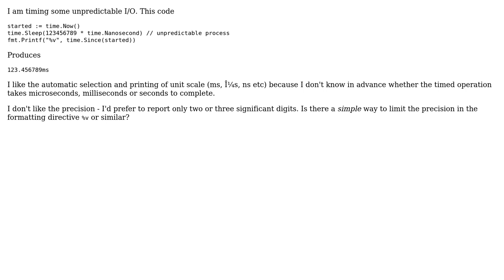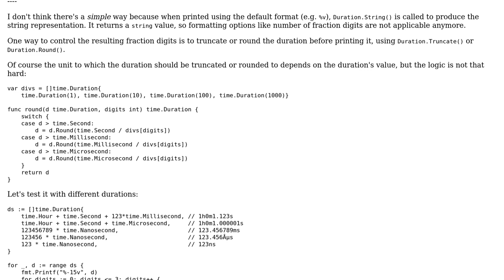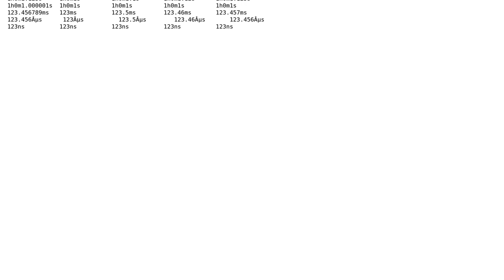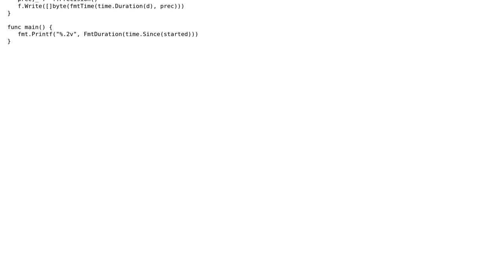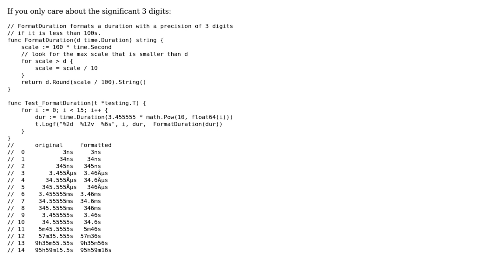Limiting significant digits in formatted durations (3 Solutions!!)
Limiting significant digits in formatted durations

With thanks & praise to God, and with thanks to the many people who have made this project possible! | Content (except music & images) licensed under CC BY-SA | Music | Images & others | With thanks to user RedGrittyBrick user icza user EricW user Burak Serdar and the Stack Exchange Network Trademarks are property of their respective owners. You are responsible for your own actions.